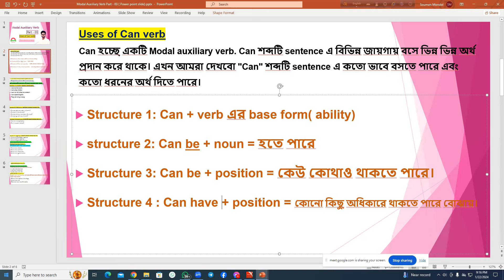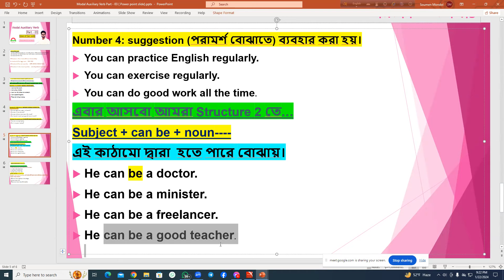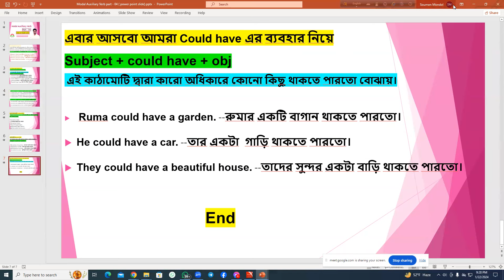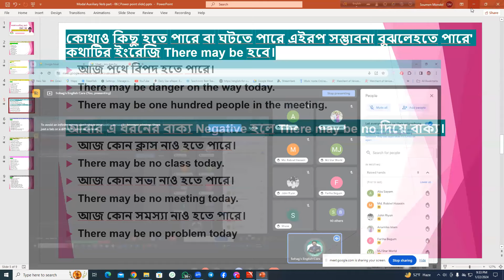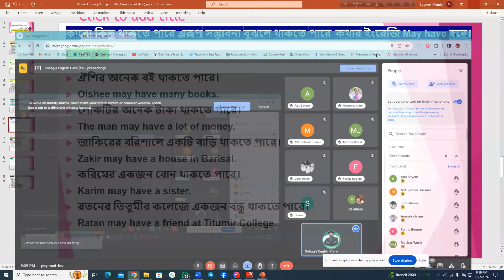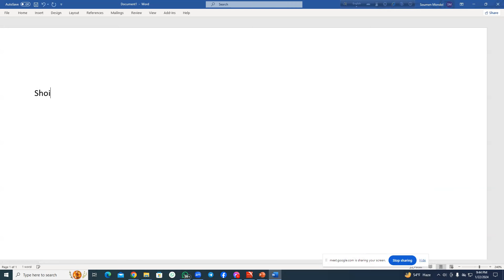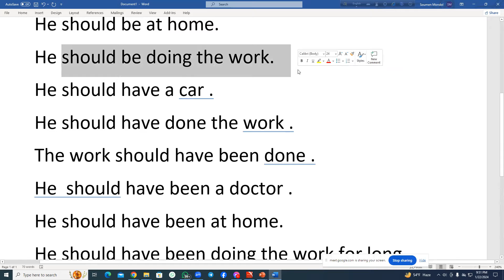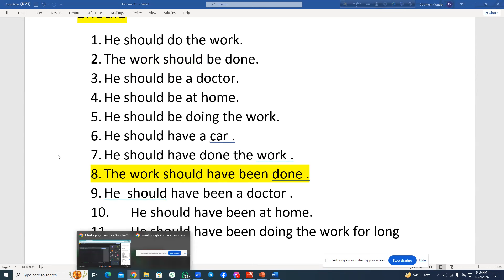Spoken English Class| Use of Can, Could and Should verbs in English